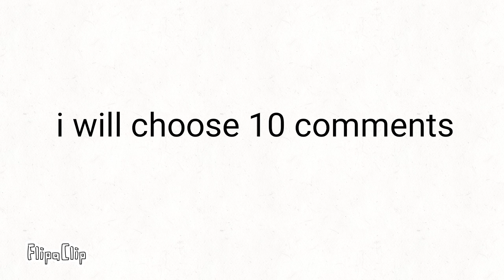i will choose 10 random comments to give them shout outs (part 1)